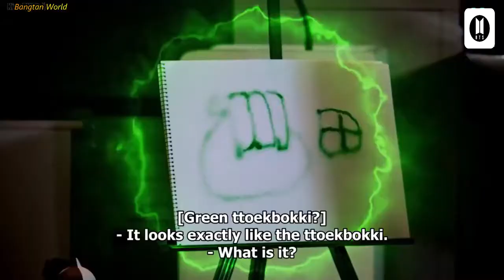BTS Guess the food challenge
guessing food challenge of BTS  members